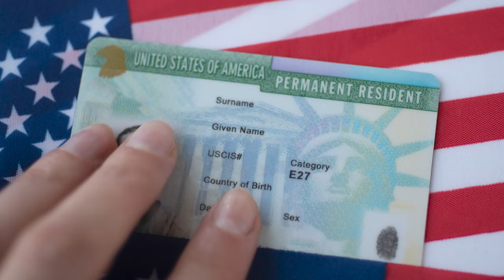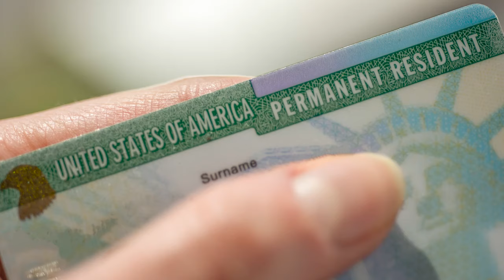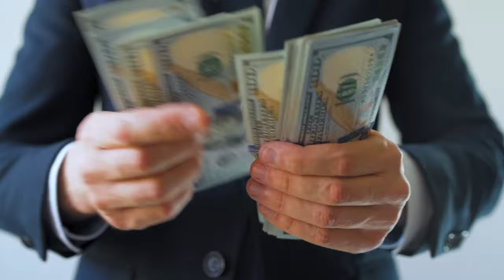¡Fraude de Inmigración Termina en Muerte!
En un giro impactante de los eventos, un inmigrante indocumentado en Texas ideó un plan riesgoso para calificar para una visa especial fingiendo ser víctima de un crimen. Sin embargo, el escenario se volvió mortal cuando el cómplice contratado fue trágicamente baleado durante la farsa. Este video detalla no solo este incidente alarmante sino también explora cómo Illinois está fallando en proteger a los inmigrantes víctimas de crímenes y el sombrío mundo de la explotación en los salones de masajes. Acompáñanos en este análisis profundo de los desafíos y peligros que enfrentan los inmigrantes en su búsqueda de seguridad y estatus legal en EE.UU.

Únete a nosotros y no te pierdas este análisis crucial para entender las realidades y las consecuencias a veces fatales de manipular el sistema legal de inmigración. 🚨

Para saber el precio y formas de pago, llámanos ☎️ en Estados Unidos al para agendar tu cita y hablar directamente con el abogado.